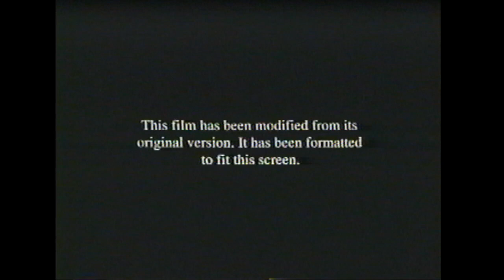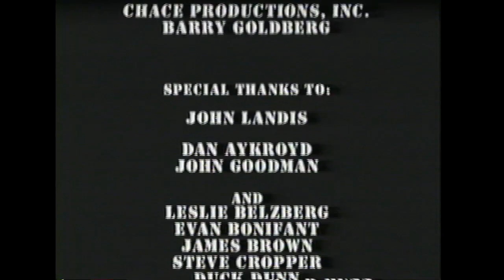Opening to The Blues Brothers 1998 VHS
List of contents:

1. FBI Warning screen
2. Format screen
3. MCA/Universal Home Video logo
4. Interview
6. THX logo